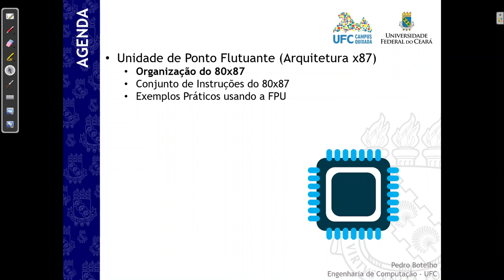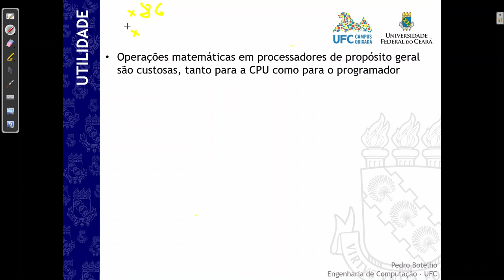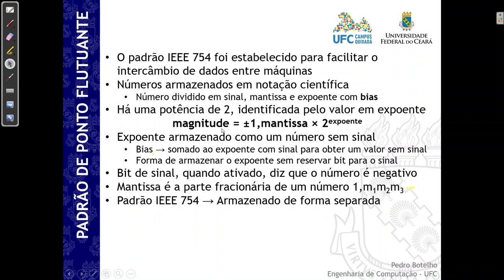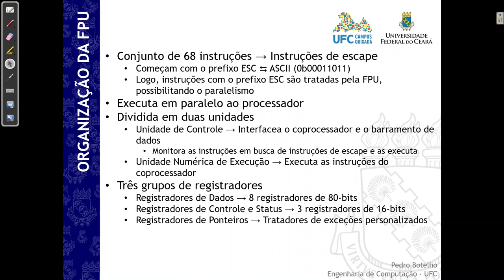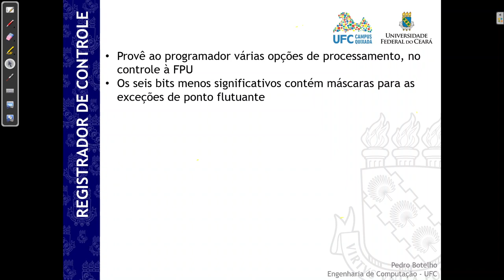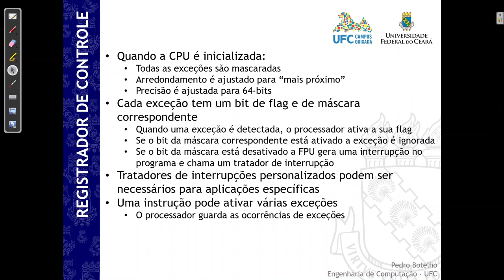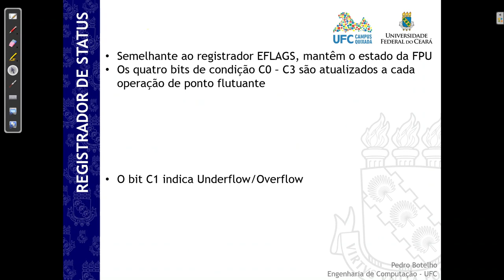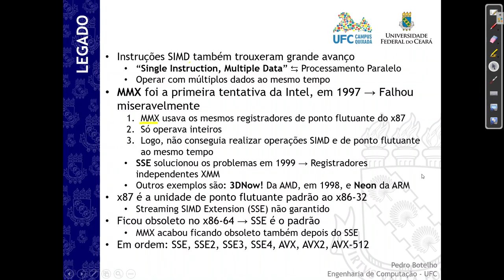Organização da FPU x87 - Coprocessamento em Computadores x86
Aula ministrada para a monitoria da disciplina de "Arquitetura e Organização de Computadores I", do 3º semestre do curso de Engenharia de Computação, da Universidade Federal do Ceará, campus de Quixadá, no dia 24 de agosto de 2021, onde foi tratado de noções introdutórias no estudo da unidade de ponto flutuante x87. Estudamos a organização da FPU, tais como seus registradores, suas exceções, e também as representações de ponto flutuante no padrão IEEE 754. Ao final falamos do legado da FPU, como as extensões MMX e seus problemas, e sobre a solução: o SSE.

Errata: Peço perdão pelo chiado do áudio, foi um problema no drive bluetooth, mas o problema já foi resolvido, então os próximos vídeos não terão o mesmo problema.

Índice do Vídeo:

00:00:00 Abertura
00:01:46 Introdução à FPU
00:15:16 Utilidade da FPU
00:20:08 Padrão de Ponto Flutuante IEEE 754
00:29:01 Formatos de Números de Ponto Flutuante
00:34:52 Organização da FPU x87
00:42:30 Registradores de Dados do x87
00:50:57 Exemplo: Registradores e Instruções Load/Store
00:53:04 Registrador de Controle do x87
01:06:17 Registrador de Status do x87
01:22:20 Registrador de Tag do x87
01:24:34 Legado da FPU x87 e SIMD
01:32:08 Exemplo: Pilha de Registradores da FPU